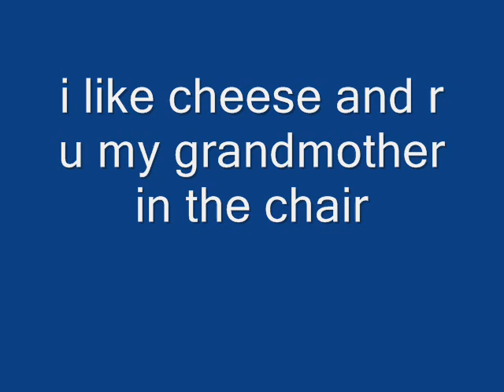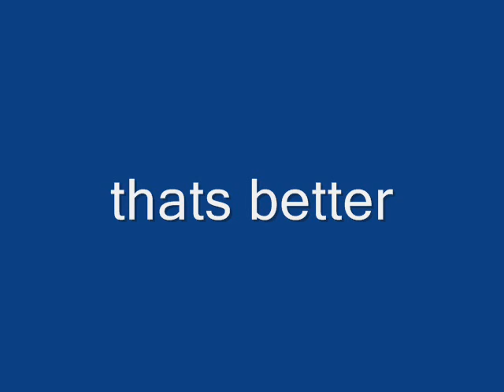randomness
haus randomness